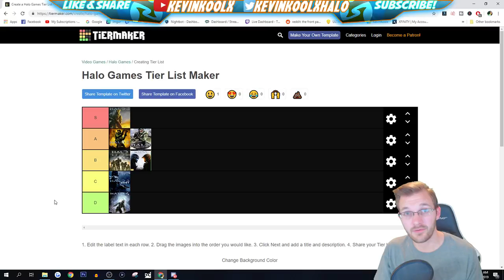Which Halo Is The Best? Halo Tier List That May Surprise You! Best Halo Game Ever!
Which Halo Is The Best? Halo Tier List That May Surprise You! Today is a different video giving you my Halo Tier list giving you my Best Halo Game Ever! With Halo Infinite around the corner it will be interesting to see where it will fall in the Halo Tier List. This Halo Tier List discusses which Halo game is the best of all time. The Best Halo Game ever ultimately come to personal preference but for me the best halo game every would have to be Halo 3. Though the best halo game is subjective and is ultimately based on opinion.